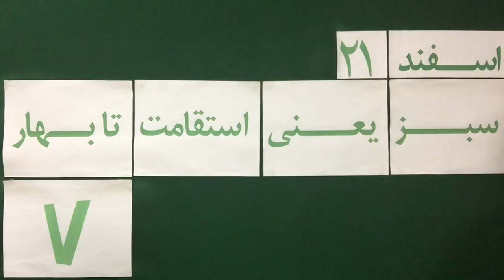Mohsen Sazegara Friday 21 Esfand 1394 Mar 11, 2016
Politics, Iran, Green Movement,
سياست، جنبش سبز، ايران